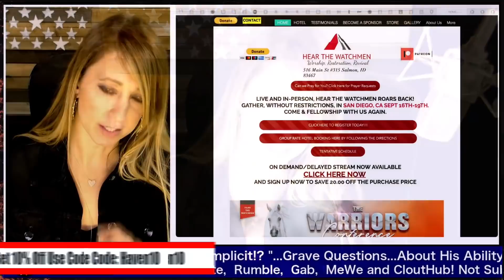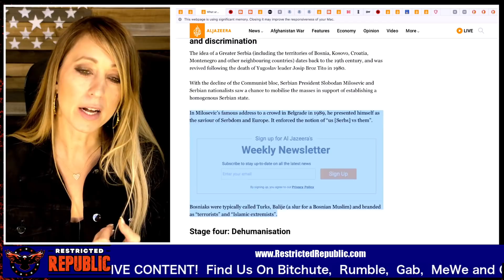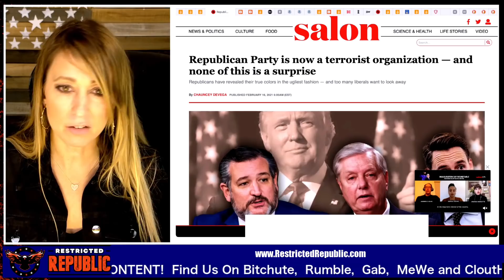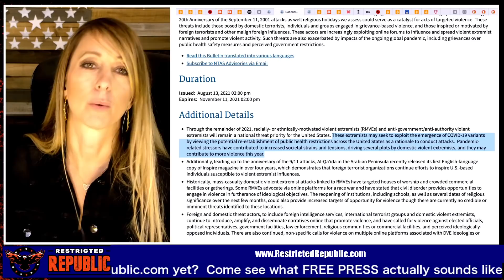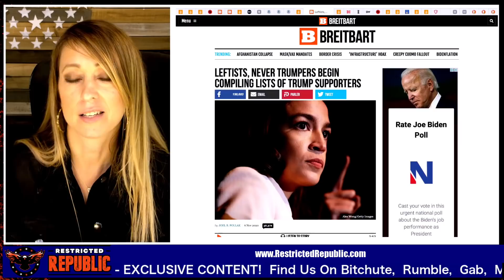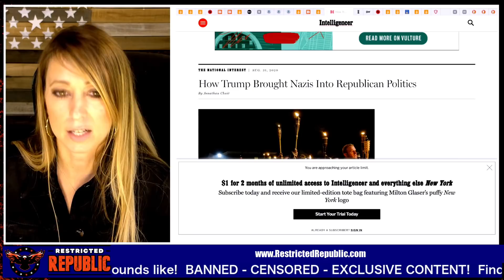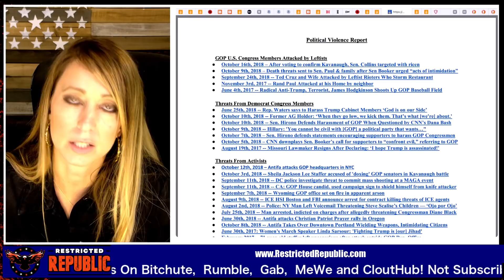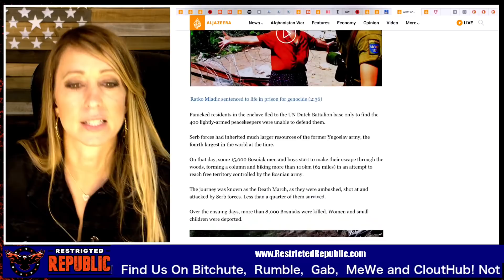History Unveils Shocking Parallel About Conservatives & The Bosniaks During The Srebrenica Genocide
Upcoming Conference Hear The Watchmen! September 16th-19th in San Diego, California!

 Brighten your FACE & Reduce the Appearance of Dark Spots! 😄